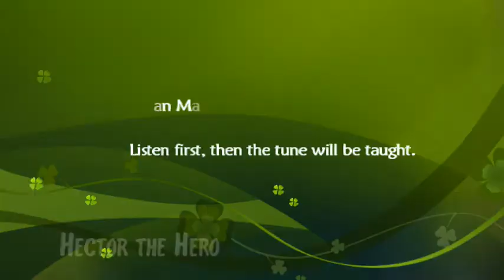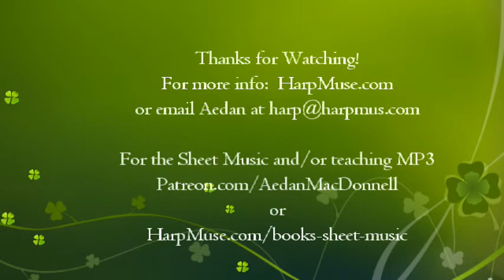Hector the Hero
This video teaches the lament "Hector the Hero" by J. Scott Skinner.

For $1/month you get the video plus any notes on the tune.
For $5/month you get the video, and MP3 you can download and play along with, AND the sheet music that includes the melody, chords and bass clef arrangement for harp or piano.